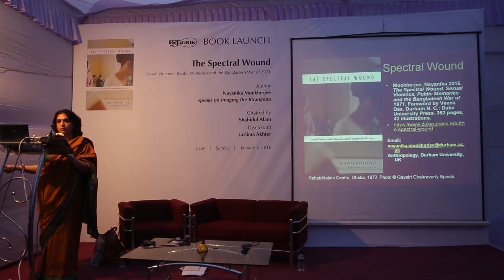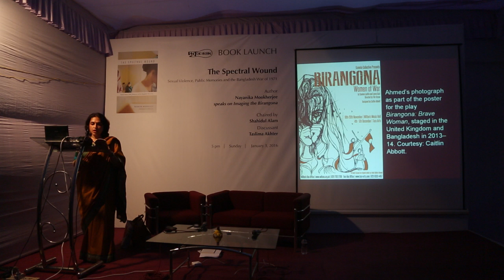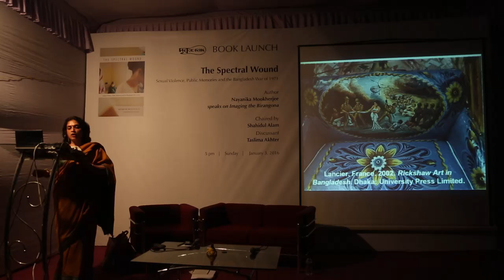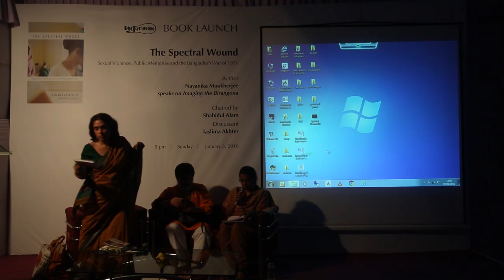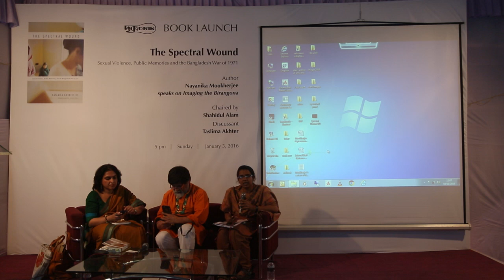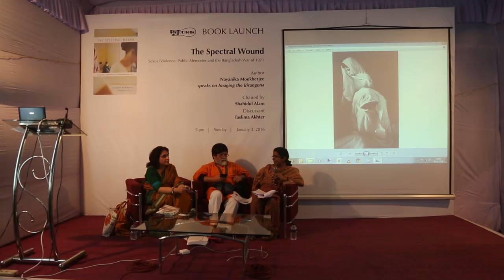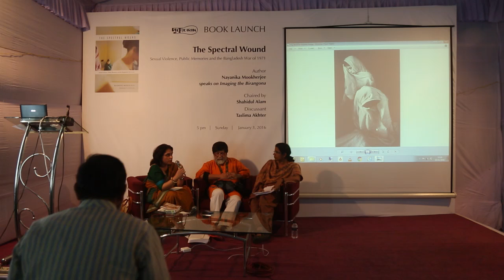The Spectral Wound - Sexual Violence, Public Memories and the Bangladesh War of 1971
Dr Nayanika Mookherjee's Ph D thesis, published-recently by Duke University Press, The Spectral Wound- Sexual Violence, Public Memories and the Bangladesh War of 1971, was launched at Drik on Sunday January 3, 2016.

At Drik's Book Launch, titled "Imaging the Birangona," Dr Mookherjee  presented photographs of birangonas, and reflected on dominant representations of women subjected to war rape in 1971.
Following the 1971 Bangladesh War, the Bangladesh government publicly designated the thousands of women raped by the Pakistani military and their local collaborators as birangonas, ("brave women”). Nayanika Mookherjee demonstrates that while this celebration of birangonas as heroes keeps them in the public memory, they exist in the public consciousness as what Mookherjee calls a spectral wound. Dominant representations of birangonas as dehumanized victims with disheveled hair, a vacant look, and rejected by their communities create this wound, the effects of which flatten the diversity of their experiences through which birangonas have lived with the violence of wartime rape. In critically examining the pervasiveness of the birangona construction, Mookherjee opens the possibility for a more politico-economic, ethical, and nuanced inquiry into the sexuality of war.

Award-winning photographer Taslima Akhter, who teaches at Pathshala, was a discussant. The programme was chaired by photographer and curator Dr. Shahidul Alam.

The video should be of particular interest to those keen on photography, feminism, nationalism, and the war of liberation.